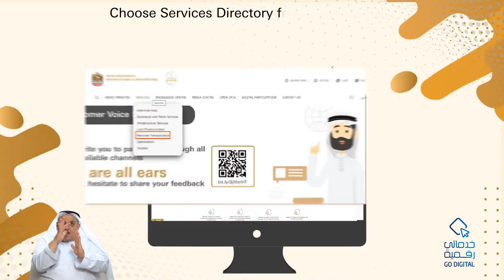MOEI*| Request to issue To Whom It May Concern Certificate to cancel foreign pleasure boat license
Name of the Service: Request to issue To Whom It May Concern Certificate to cancel foreign pleasure boat license
Sector: Regulation of Infrastructure and Transport Sector  Administration/Responsible Department: Maritime Transport Affairs
Description of the Service: This service allows the customer to cancel the foreign boat license.

To follow the latest news and digital services, please visit the main website of the Ministry